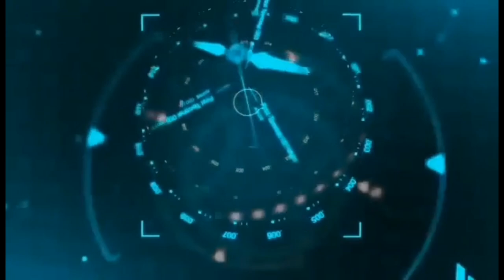Auto Body Repairs&Painting/Suzuki Ertiga Painting Preparation